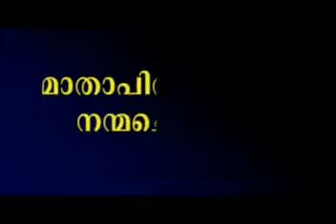Matha Pithakalku Nanma Cheyyuka Abdu Rahoof Madani clip1